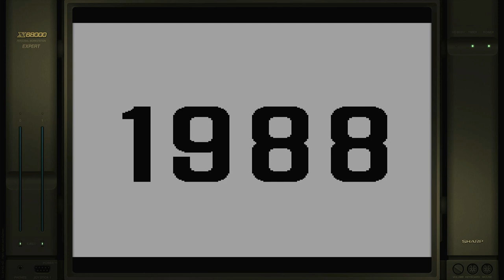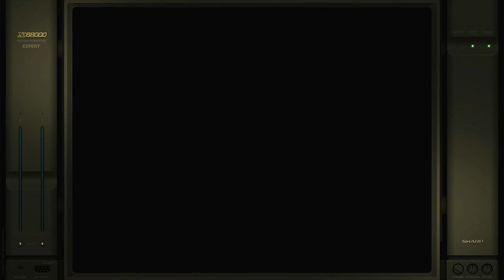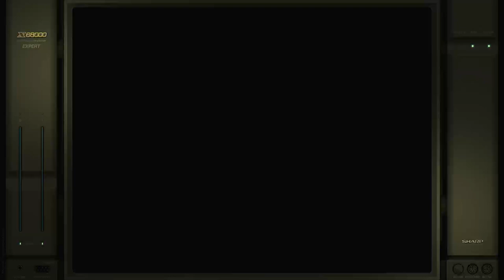Gradius 2 Gofer No Yabou Normal-Auto On Sharp X68000 Emulated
Gradius 2 Gofer No Yabou
Normal-Auto On
Sharp X68000 | Emulated